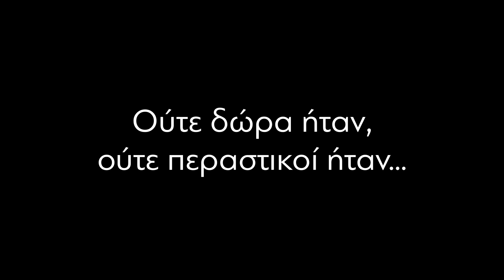Η εισαγγελέας της δίκης της Χρυσής Αυγής επί το έργον... | ΚΝΕ